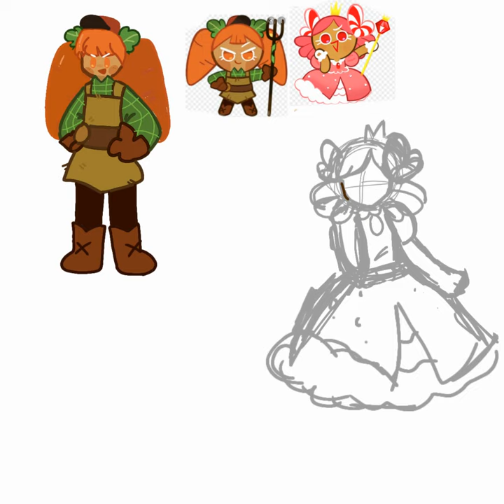Drawing cookies that l got today- ( Cookie run: Kingdom )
:v